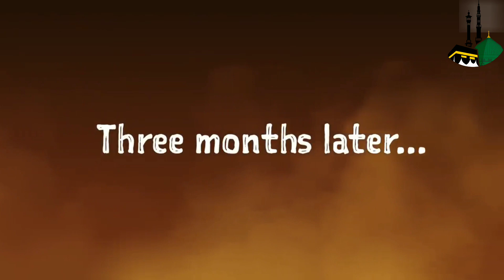Salahdin | Part 2 - Shifting Tides